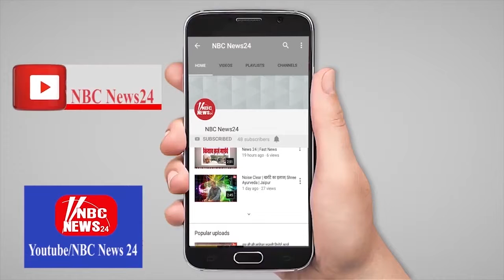Mujha Kuch Kahna hai | ghanshyam saini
NBC News24 Mujha Kuch Kahna hai | ghanshyam saini